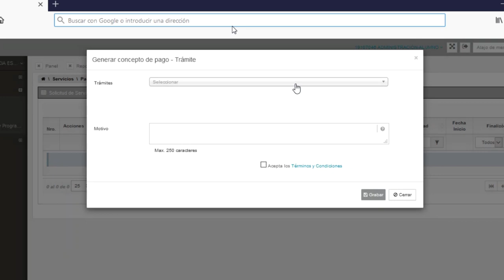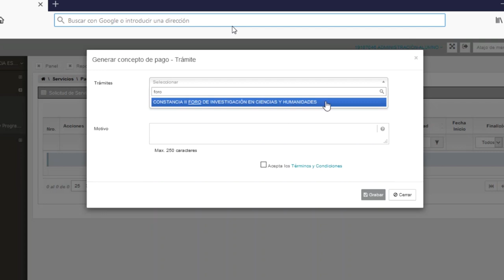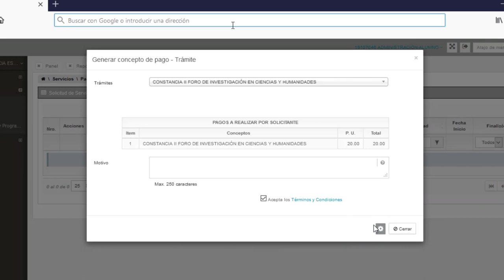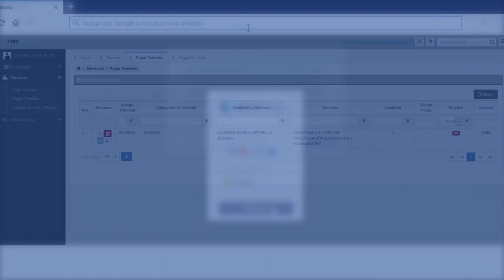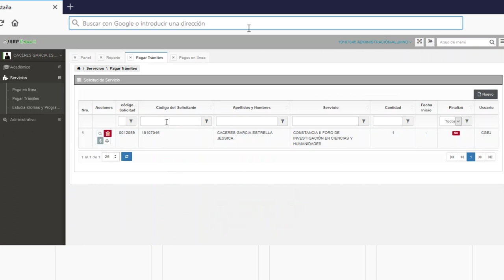II Foro Estudiantil de Investigación - Video tutorial para el pago y descarga de constancia